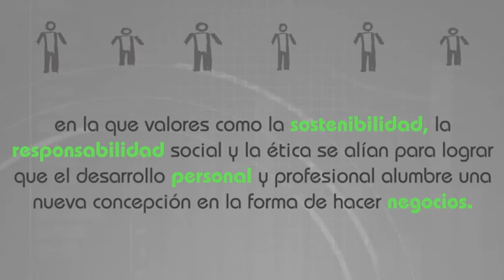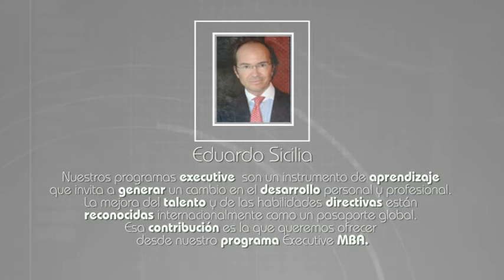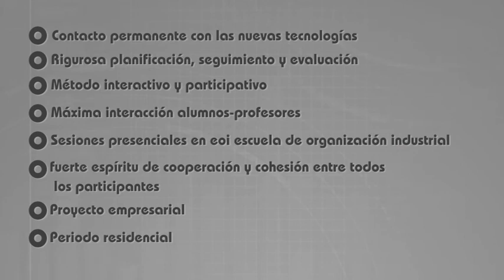Executive MBA on line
Hoy en día, la consecución de ciertos niveles profesionales exige no sólo el conocimiento más profundo y completo de las organizaciones, sino también una visión global del mundo empresarial, en la que valores como la sostenibilidad, la responsabilidad social y la ética se alían para lograr que el desarrollo personal y profesional alumbre una nueva concepción en la forma de hacer negocios.

El Executive MBA está diseñado para fortalecer la capacidad de liderazgo y dirección de personas a través de un diseño educativo propio, pragmático y participativo, que aúna la capacidad de análisis con la pasión por la innovación.

El Executive MBA On Line está dirigido a profesionales que cuentan con al menos cinco años de experiencia que los avalan para dar el paso adelante decisivo en sus carreras y buscan una formación a la altura del reto que deciden afrontar. La metodología on line, en la que la EOI es pionera, pone idéntica calidad y contenido formativo que nuestros cursos presenciales a alcance de quienes, por ubicación geográfica y disponibilidad horaria, necesitan una oferta educativa que puedan compatibilizar con el ejercicio profesional.